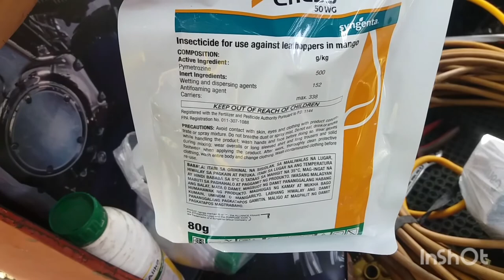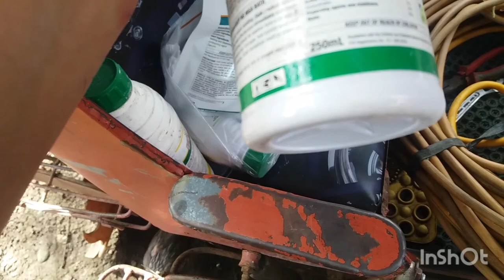MANGO FARMING | PABALON | FUNGICIDE AND INSECTICIDE APPLICATION.